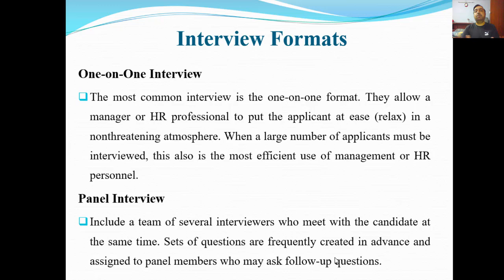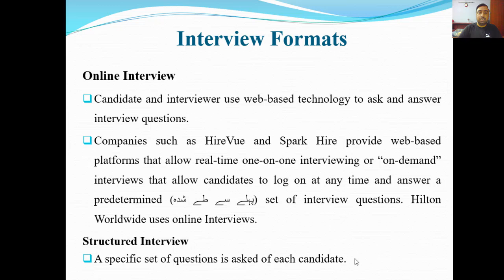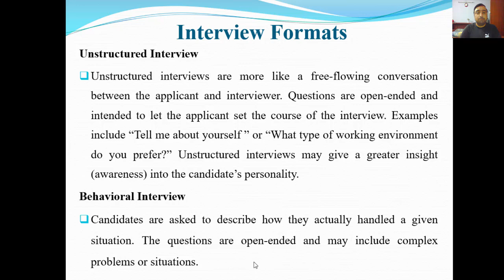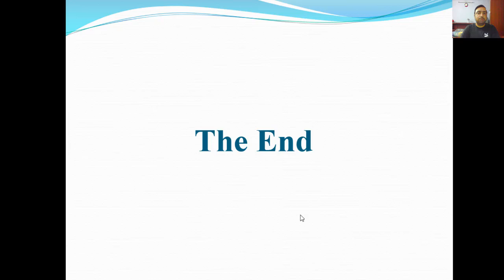Interview Formats | HRM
Video Title:  Interview Formats